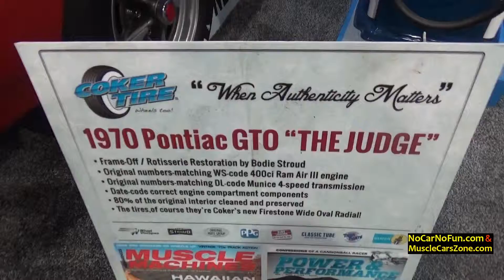Red Pontiac GTO "THE JUDGE" Coker Tire Booth - 2016 Sema Show in Las Vegas